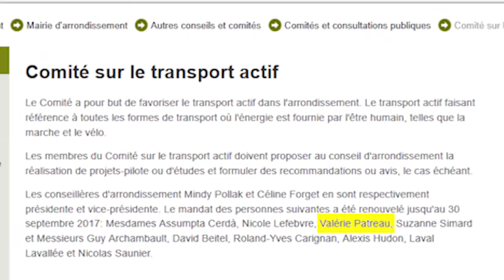Valérie Patreau, candidate à Outremont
Découvrez en 45 secondes qui est Valérie Patreau, candidate de Projet Montréal aux éléctions municipales dans le district Joseph-Beaubien, à Outremont. Retrouvez-là sur Facebook

Payé et autorisé par Carole Leroux, agent officielle de Projet Montréal